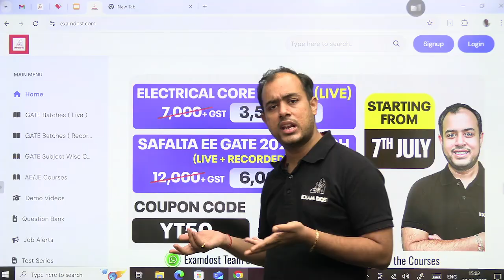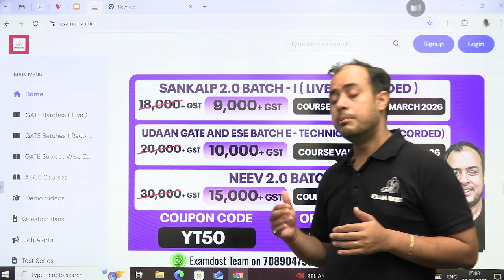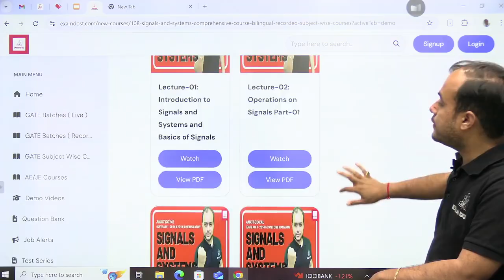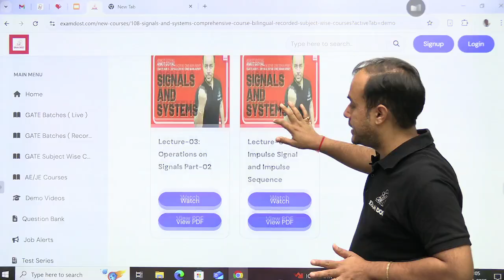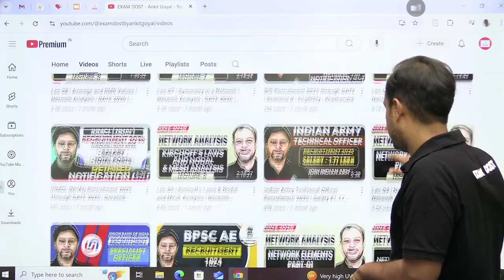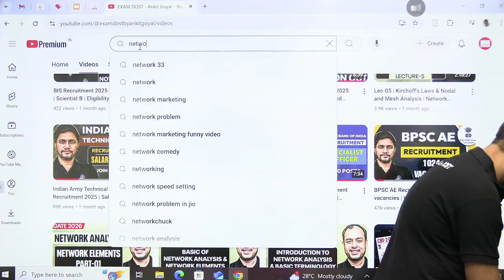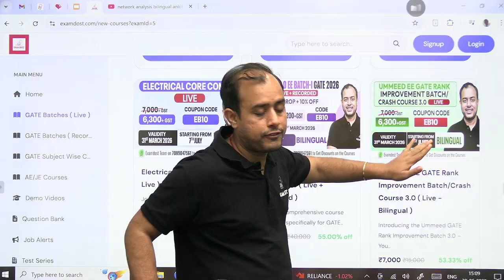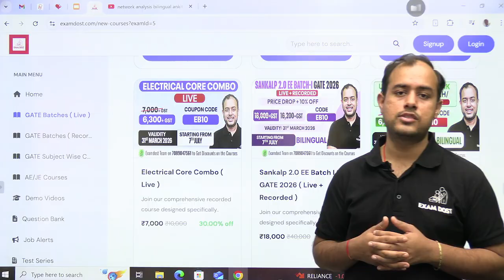An Important Message for my dear South Indian Students | Must Watch | Ankit Goyal | One Man Army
Celebrate two years of Examdost and Ayra

Live New Batches for GATE 2026 and 2027 Starting from 7th July

1. Sankalp 2.0 EE Batch I for GATE 2026 ( Live + Recorded )
2. Alpha 2.0 ECE Batch H for GATE 2026 ( Live + Recorded )
3. Neev 2.0 EE Batch G for GATE 2027 ( Live + Recorded )
4. Udaan GATE and ESE Batch E - Technical ( Live + Recorded )
5. Prayas 2.0 IN Batch - E ( Live + Recorded )

ExamDost Books
1. Examdost GATE 2026 Electrical Engineering Previous Year Book
2. Examdost GATE 2026 Electronics and Communication Engineering Previous Year Book
3. GATE Prayas -Question Bank Vol. 1 (EE/ECE)
4. GATE Prayas -Question Bank Vol. 2 (ECE)
5. GATE Prayas -Question Bank Vol. 2 (EE)
6. GATE Prayas - Pro Question Bank (EE)
7. GATE Prayas - Pro Question Bank (ECE)

To all my hardworking South Indian students, this video is dedicated to you! Ankit Goyal shares valuable insights, special announcements, and tailored strategies to help you excel in competitive exams like GATE, ESE, and PSUs. Whether it's overcoming language barriers or leveraging unique strengths, this session is packed with motivation and guidance. Watch now to feel inspired, supported, and ready to achieve your dreams. Let’s conquer challenges together—because your success matters! 🚀✨

1. Class notes downloadable as PDF
2. All subjects to be taught by Ankit Goyal Sir ( Two time AIR 1)
3. Subject wise work book included
4. Dedicated doubt clearing sessions
5. Weekly tests
6. Mentorship by Ankit Goyal sir
7. Doubt Solving Telegram group
8. Gate Previous year Question bank
9. Daily practice papers to be provided